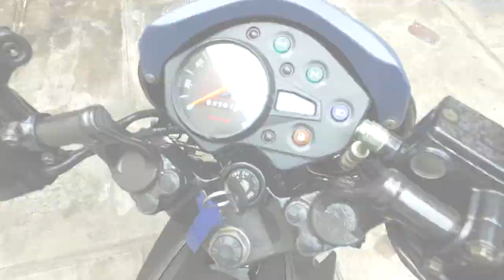Restorasi Athlete Lawas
Hasilnya motor Athlete ini sudah kembali bugar dan bisa diajak sprint jarak-jarak pendek. Cakep pak Usman..!